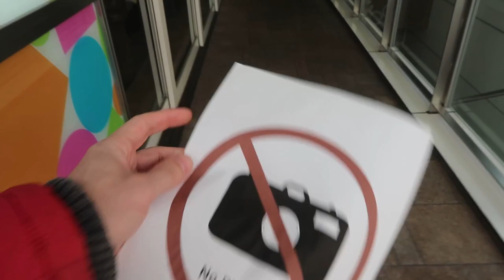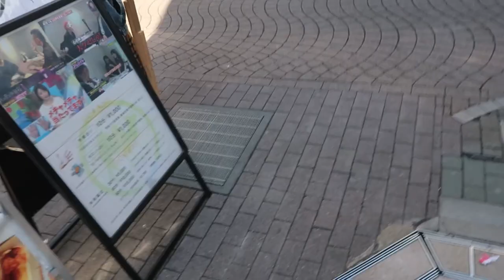Richards and "fukkin foreigner" sign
Richards, a clothing shop in Harajuku, Tokyo, has a sign that's anti-foreigner.  I went to get a video and some pictures of it.  I also gave the owner a new more polite sign.  He wouldn't take it from my hand, so I left it on the floor.

There is some cussing in this video. If you don't like the "f" word, well, you might be offended.